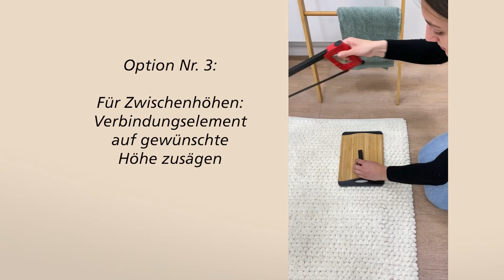Aufbau Dolcedo Duschecke